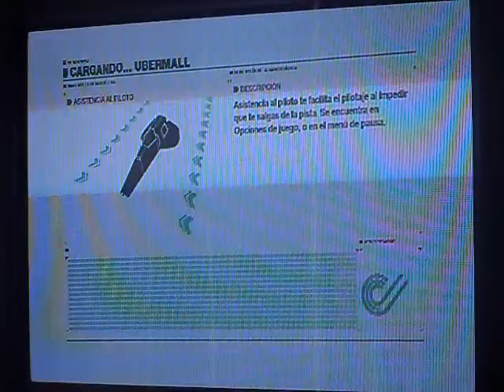Wipeout Hd Online Race 5 CoatlKetzal - Feisar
running towards the rank 50